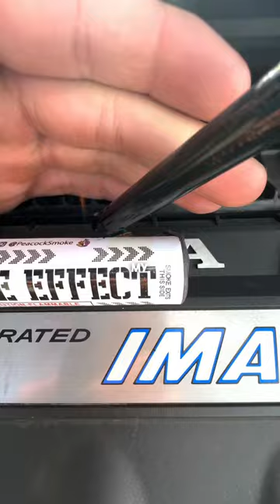Would you PULL OVER if you saw this?! 😳